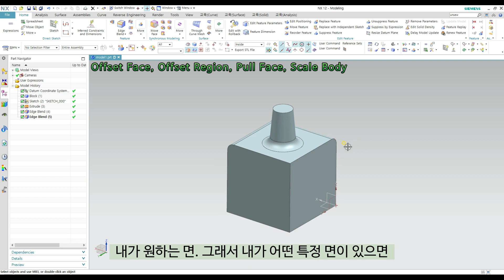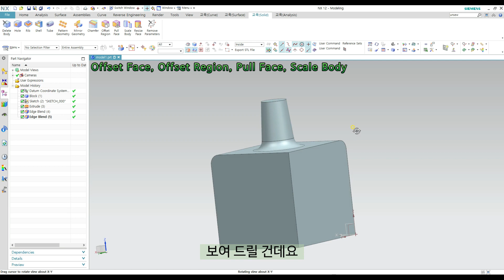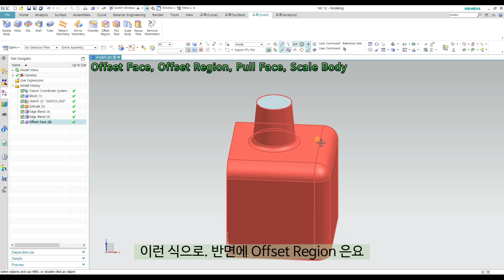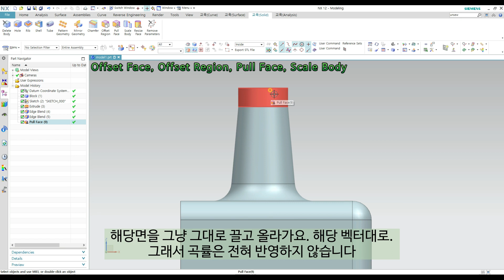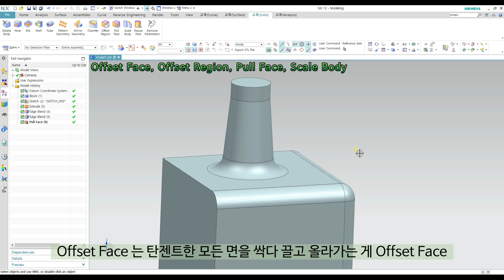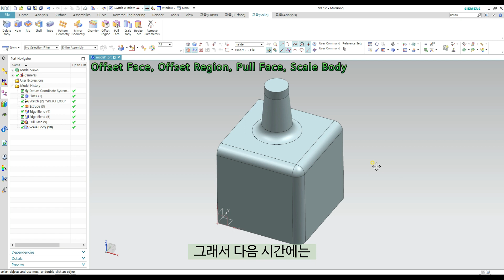[NX12 모델링 강의] - (3d Modeling)#21 Offset Face, Offset Region, Pull Face, Scale Body